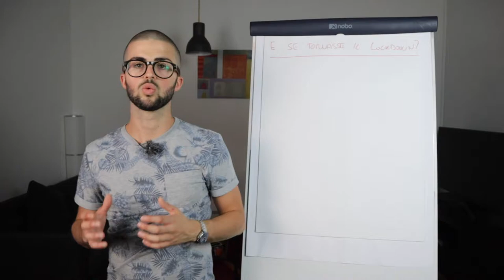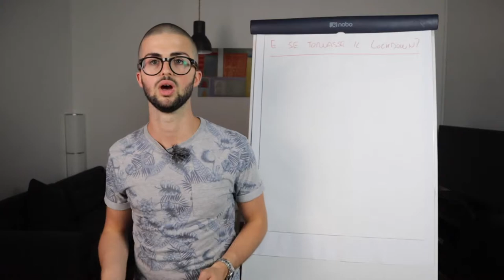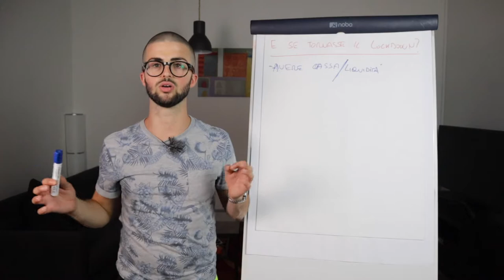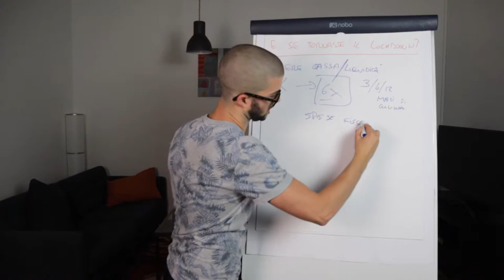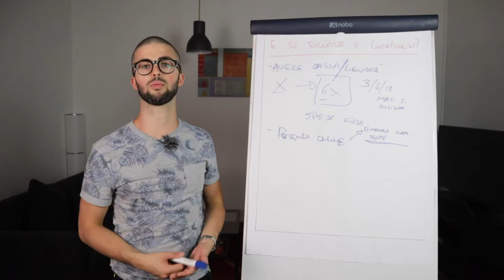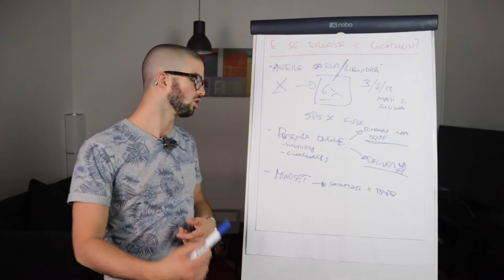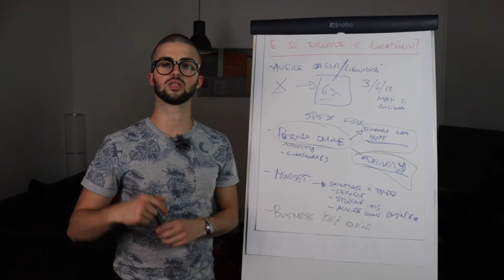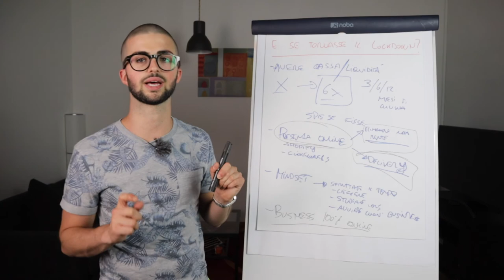E se RI-CHIUDE tutto, che si fa?